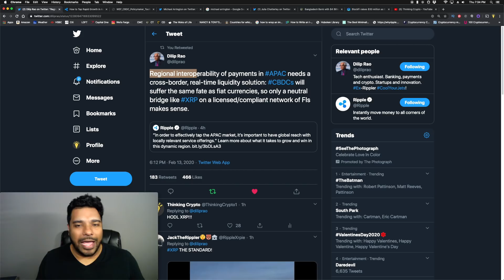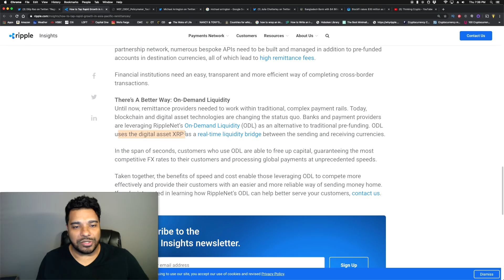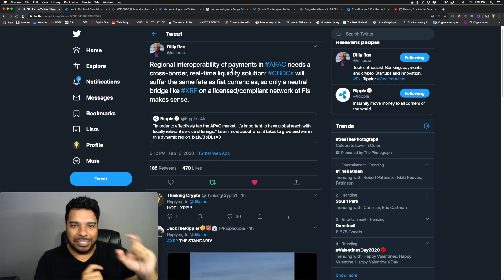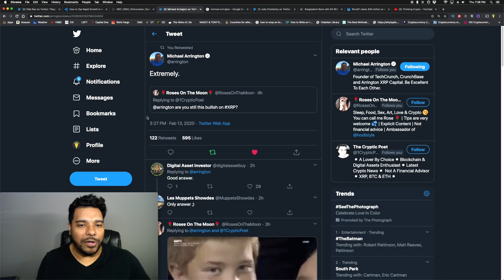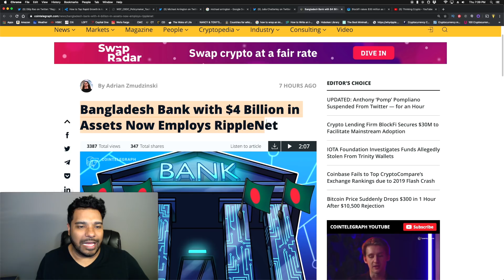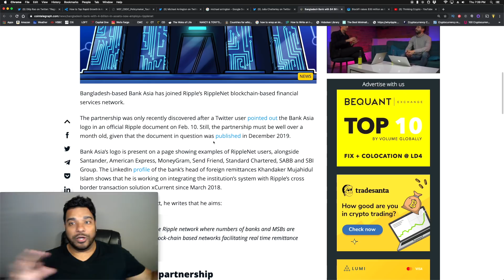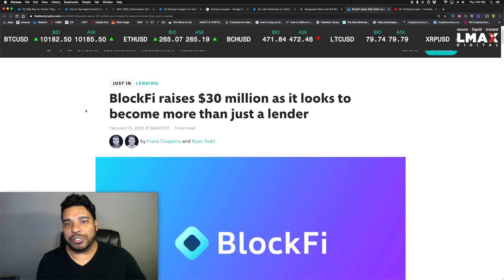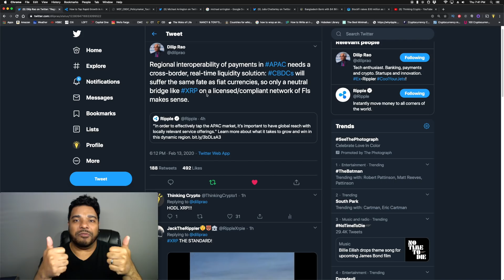Ripple Employee Confirms CBDCs Need XRP! Brad Garlinghouse CNN - Crypto Lending BlockFi $30M Funding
BTC - 3GPcKwB3UGML4UiYqZM6BYx7Nu5Dj7GKDD
ETH - 0x7929e49cabe8d95d31392eaf974f378b508da2f4
LTC - MWMhsyGX7tsTPGS2EtSCAWpy3ywCv25r6B
XRP - rDsbeomae4FXwgQTJp9Rs64Qg9vDiTCdBv     Destination Tag - 35594196
- Ex-Ripple employee Dilip Rao tweets - "Regional interoperability of payments in APAC needs a cross-border, real-time liquidity solution: CBDCs will suffer the same fate as fiat currencies, so only a neutral bridge like XRP on a licensed/compliant network of FIs makes sense."
- How to Tap Rapid Growth in Asia-Pacific Remittances
- Ripple CEO Brad Garlinghouse will be in CNN Feb 17th
- Bangladesh-based Bank Asia has joined Ripple’s RippleNet blockchain-based financial services network.
- BlockFi raises $30 million as it looks to become more than just a lender